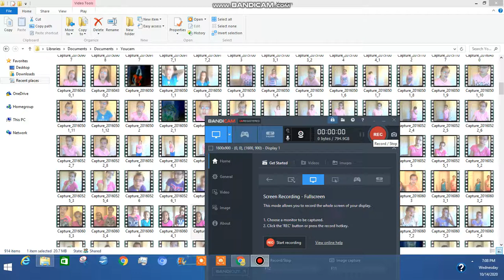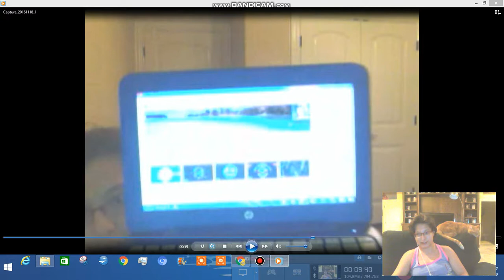Reacting To My Unseen Videos P. 2